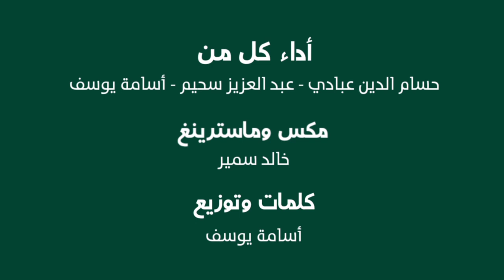🎙️نشيد مرحبا 🌙خير الشهور ☪️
نشيد_جديد ، مرحباً يا رمضان 💚

أداء كل من :
حسام الدين عبادي  Abbadi Houssem Eddine I

كلمات وتوزيع : أسامة يوسف

الكلمات :

مَرْحَبًا خَيْرَ الشُّهُورِ إِنَّنَا
                 فِي اشْتِيَاقٍ لَكَ قَدْ طَالَ السَّفَرْ

لَيْلَةٌ فِيكَ سَتَرْوِي ظَمْئَنَا
                 يَسْتَضِيئُ الكَوْنُ مِنْهَا كَالقَمَرْ

دُرَّةٌ تَسْمُوا وَتَعْلُوا مِثْلَمَا
                 طَائِرٍ حَلَّقَ مِنْ بَيْنِ الدُّرَرْ

فَهَنِيئَا يَارِفَاقِي عَلَّنَا
                نَمْسَحُ الإِفْكَ وَلَنْ يَبْقَى أَثَرْ

مَرْحَبًا يَا رَمَضَانُ مَرْحَبَا
                 فِي الهُدَى وَالخَيْرِ إِنّا نَنْتَظِرْ

نَسْتَقِي مِنكَ ضِيَاءً سَرْمَدَا
                 يَسْتَنِيرُ المَرْءُ مِنْهُ وَيُسَرْ

هِمّةٌ تَعْلُوا وَعَزْمٌ يُرْتَجَى
                وَسَبِيلُ العَجْزِ خَوْفاً يَنْدَثِرْ

فَهَنِيئٍا يَارِفَاقِي عَلَّنَا
                 نَبْلُغُ المَجْدَ وَيُجْزَى مَن صَبَرْ --